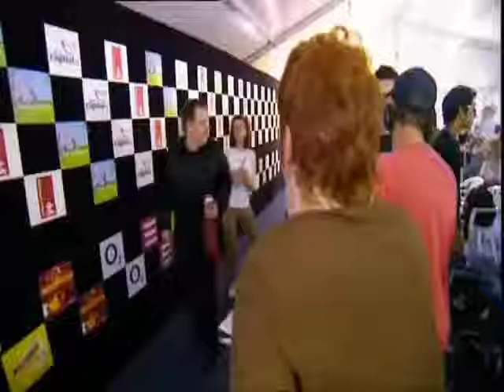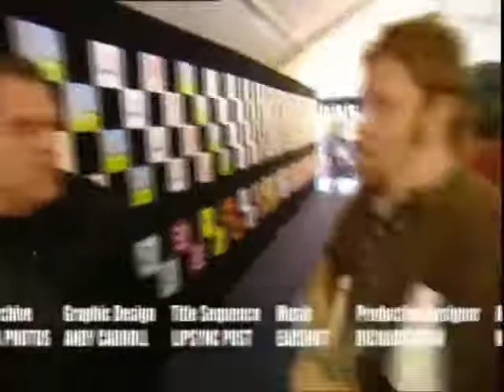It's such sad news to hear that Meatloaf has passed away. He was always larger than life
It's such sad news to hear that Meatloaf has passed away. He was always larger than life and always good fun, he was a showman through and through. Godspeed Meatloaf, I'm sure you hit heaven like a bat out of hell.